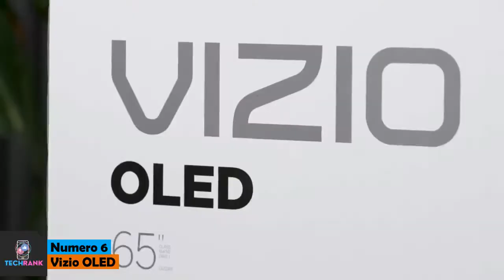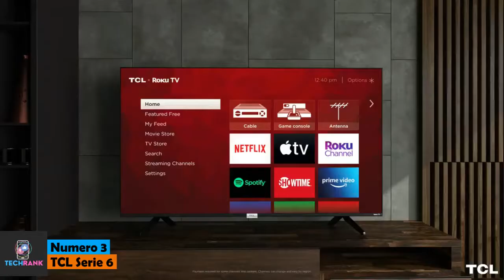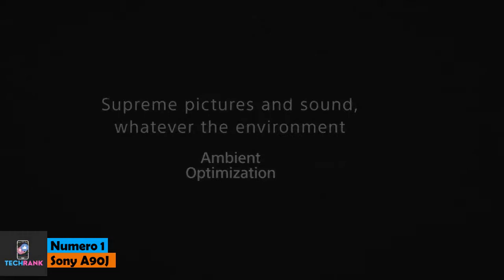MEJORES TELEVISORES PARA DOLBY VISION 🚀 [2022] TOP TV PARA HDR 🥇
Las televisiones compatibles con Dolby Vision resaltan bastante los colores de cada imagen para generar imágenes más brillantes y vibrantes, y aquí te mostraremos los 6 mejores televisores para HDR.

El HDR, o alto rango dinámico, se ha consolidado como una de las tecnologías que toda TV debe tener, tanto para disfrutar de videojuegos y series, como para ver películas que tengan esta tecnología, siendo este su principal uso. Algunos modelos, como las televisiones de Samsung, cuentan con HDR pero no son compatibles con Dolby Vision.

👀 Aquí una lista con los enlaces de los equipos que aparecen en el video:

6. Vizio OLED
5. Hisense U9DG
4. LG G1
3. TCL Serie 6
2. LG C1
1. Sony A90J

Los modelos del video tienen una resolución 4K, y algunos tienen funciones perfectas para videojuegos, como tasas de refresco variable y modos de baja latencia. Asimismo, hay varios tipos de paneles, como los OLED que cuentan con tonos negros ‘perfectos’, los QLED con tecnología Quantum Dot para colores más vivos, y que acompañados de retro iluminación Mini LED crea un contraste increíble, un LCD con tecnología de Doble Capa.

No son los modelos más convencionales, pero en calidad de imagen están entre los mejores, y algunos tienen un precio accesible que los hace una gran opción, y otros tienen el balance entre imagen y funciones que lo hacen un modelo increíble.

Si quieres ver mas videos como este:

DESCUBRE EL MEJOR CASCO DE REALIDAD VIRTUAL [2022] 🚀 TOP GAFAS DE REALIDAD VIRTUAL VR 🥇:

Aviso Legal: Algunos de los enlaces en la descripcion del video son enlaces de afiliados, que significa que al concretar una compra por medio de estos enlaces recibimos una pequeña comision sin costo adicional para ti

00:00 - Intro
00:40 - Vizio OLED
01:53 - Hisense U9DG
03:04 - LG G1
04:29 - TCL Serie 6
05:35 - LG C1
06:46 - Sony A90J